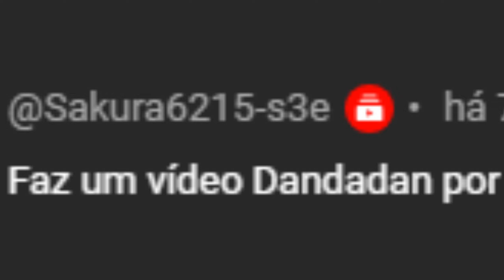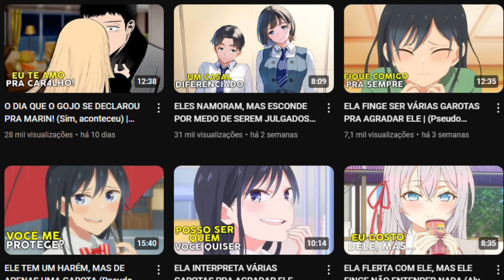O ANIME BIZARRO DO CARA QUE PERDE AS BOLAS (Dandadan)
Hoje vou falar do anime Dandadan que é o mais maluco e bizarro da temporada!